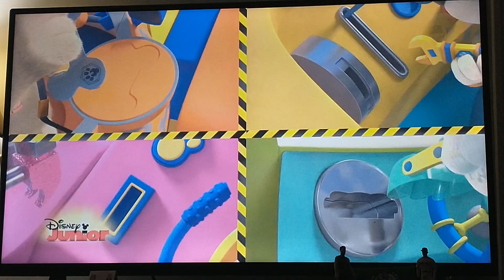We Got a Job to Do | (Bobby's Balloon Blunder) | Pupstruction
The crew has a job to do!
Episode: Bobby's Balloon Blunder

©️ Disney Junior